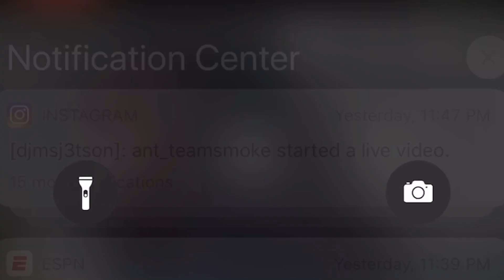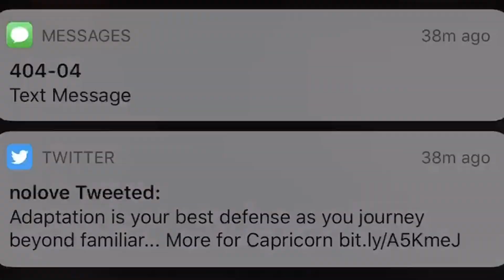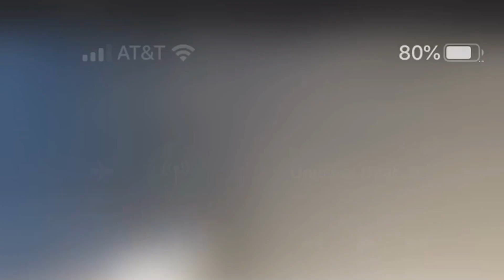RIP Kobe Bryant Gervonte Davis Handles BM Aggressively Aaron Carter Asking For $ Superbowl Sunday